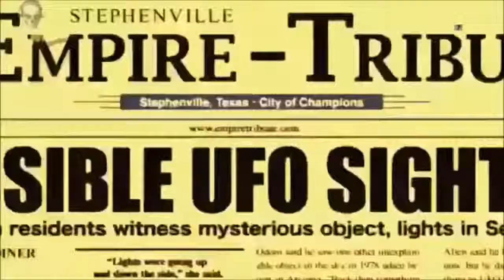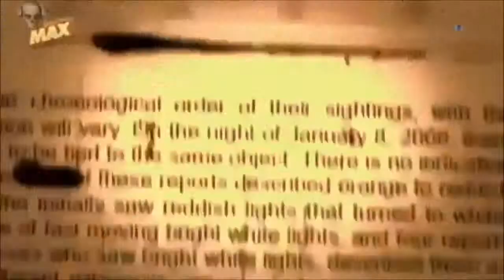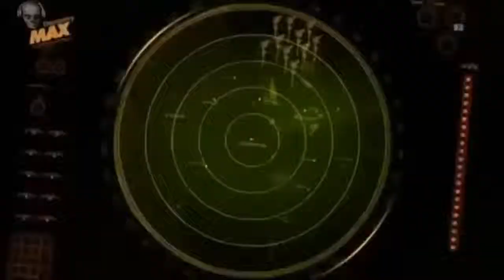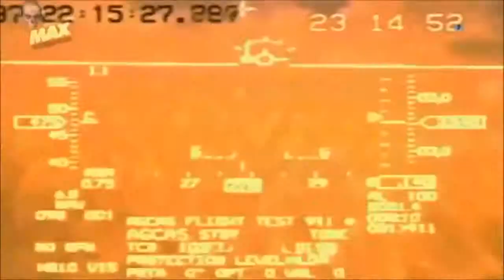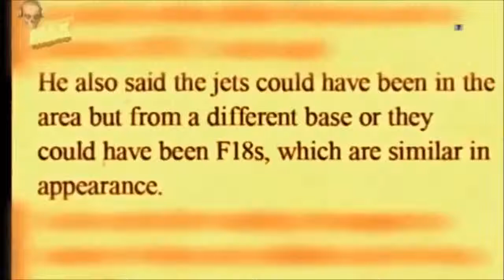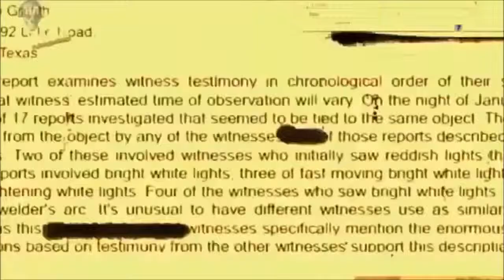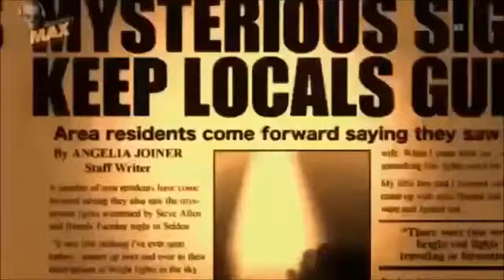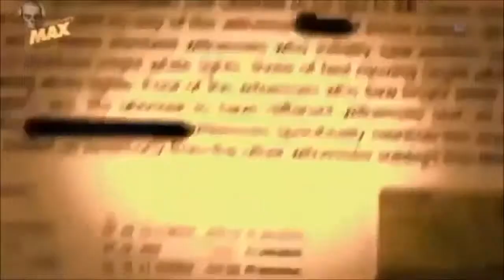OBJETOS VOLANTES NO IDENTIFICADOS 2017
Casos contrastados de avistamientos ovni incontrovertibles, que nos siguen hablando de la EVIDENCIA.